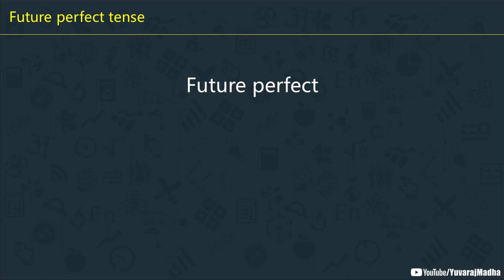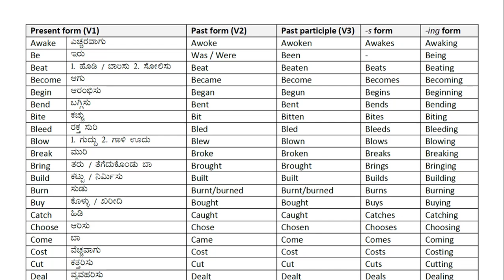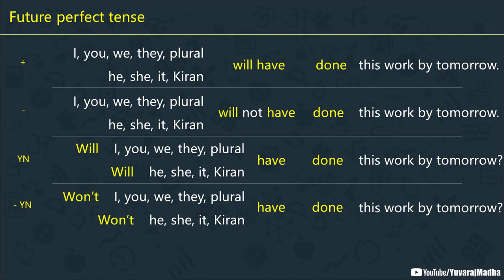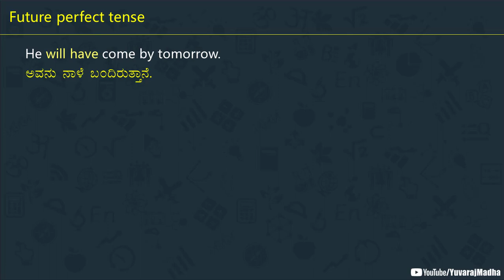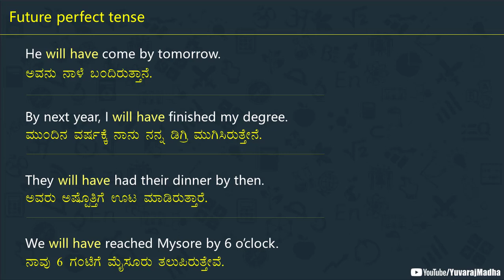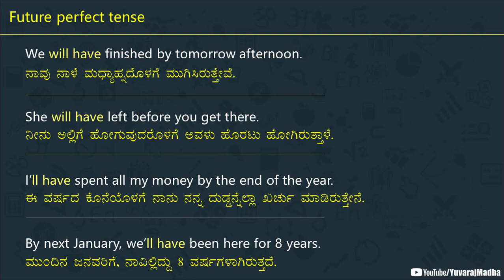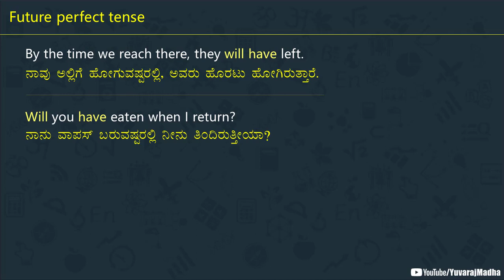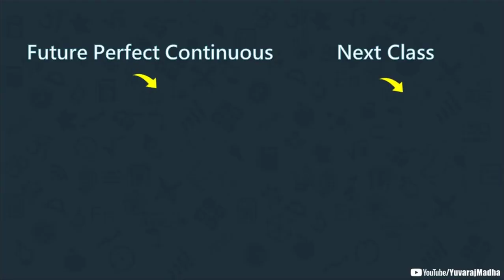Future Perfect Tense (Will Have + VERB ) Spoken English - 128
In this video, we are learning future perfect tense with Will have + V3 structure. Watch the video till the end to clearly understand everything.